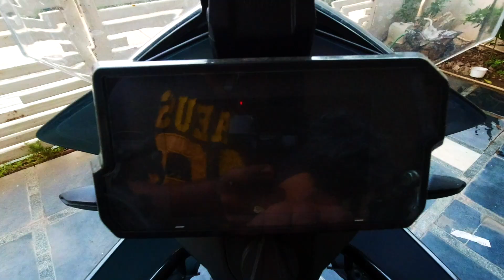Problem with KTM ADVENTURE 390 | Centre stand for KTM ADVENTURE 390